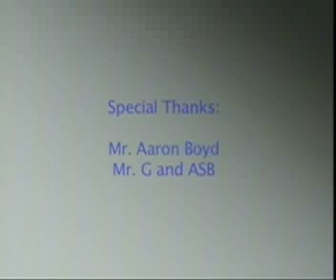12 10 09